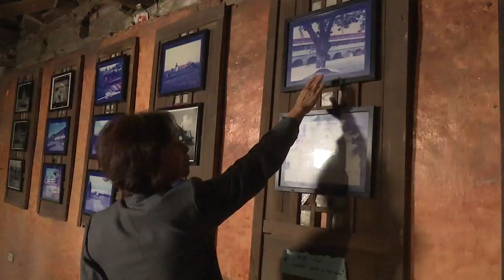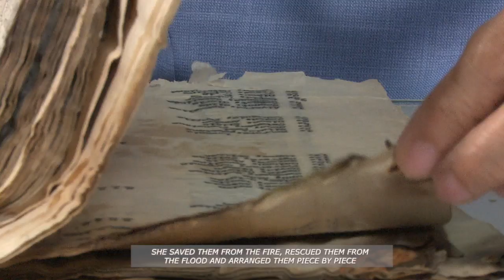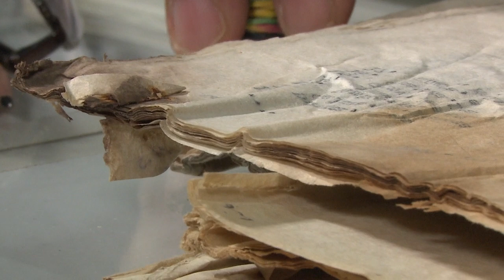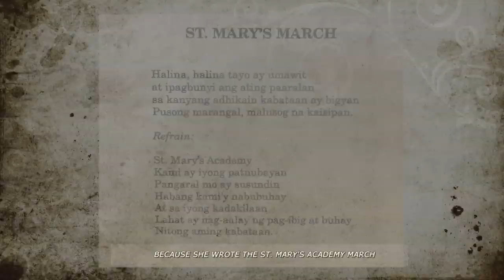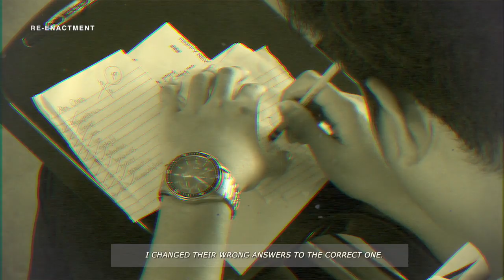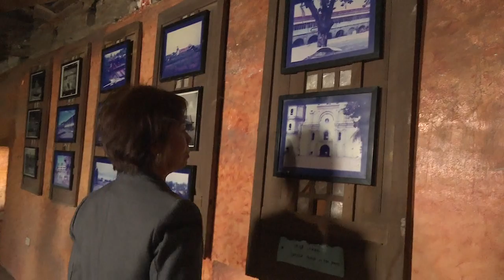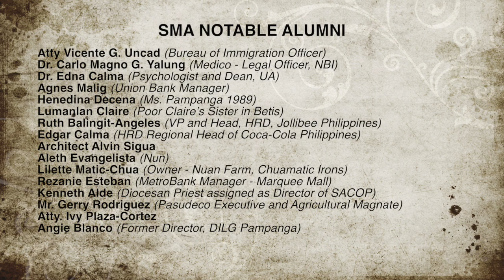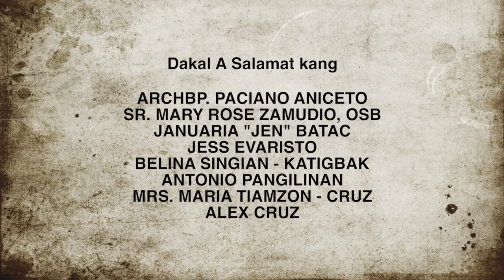St. Mary's Academy - Dinàlan a Bànua, Dìnalan a Bànua | CLTV36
Abe, meging estuyanti naka ning St. Mary's Academy king balen Bacolor? ❤️

Abayan mu kami king pamagbalikid king dinalan a banwa ning iskwela, at ganakan ing kekang sariling istorya.